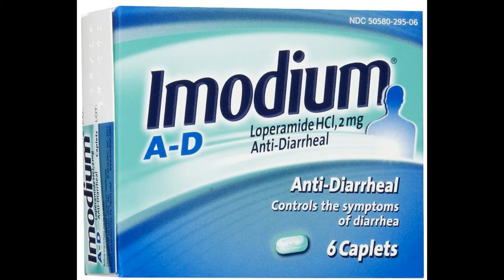‪‪Antidiarrhoeal‬, ‪Loperamide‬, ‪Food and Drug Administration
Some People Are Using Diarrhea Meds To Get High, And The FDA Is Concerned

The U.S. Food and Drug Administration is concerned over a number of people turning to anti-diarrhea medication to get high, using significant amounts of Imodium A-D to satisfy their opioid addiction.

It's not surprising at all, though. For starters, the said medicine can be acquired over the counter and is inexpensive. It is also readily available and completely legal.

On Jan. 30, the FDA requested manufacturers to produce packages with low quantities of the drug for short-term use in an attempt to curb the problem.

Loperamide

Loperamide, the generic name of the medicine, is considered safe at 8 milligrams a day, or four tablets. There's a 16-milligram cap for prescription strength doses, too, but these are generally low levels and can't enter the blood or brain. Some individuals, however, are consuming between 50 to 400 pills each day to feel high, said William Eggleston, pharmacist and clinical assistant professor at Binghamton University. He's also Upstate New York Poison Center's clinical toxicologist.

Ingesting that many pills each day is practically impossible, but people have been creative. Eggleston explained that, for example, one patient crushed hundreds of anti-diarrhea pills and mixed them in with this smoothie.

But why? Well, Eggleston said loperamide can act as an opioid, but when taken in low levels, it does not incur the same effects anywhere, except in the intestinal region of the body. When someone takes somewhere up to 50 pills a day and above, they'll feel akin to having injected heroin or even morphine.

"You can get that same high sensation, that euphoria," said Eggleston. The sensation of being high, however, isn't as potent as one would encounter by injecting more severe drugs. It doesn't provide the same level of "head rush" that heroin does, he said.
Abusing Loperamide To Avoid Withdrawal

Some abusers are taking significant amounts of loperamide not to satisfy their addiction, but to actually prevent it. Some patients abuse the drug to function without the use of morphine, fentanyl, or heroin. But given a high enough dosage, some patients report feeling an opiate-like experience.

"The issue of opioid misuse and abuse remains one of my highest priorities and we believe it's going to take carefully developed, sustained, and coordinated action by everyone involved to reduce the tide of opioid addiction and death afflicting our communities; while maintaining appropriate prescribing for patients in medical need," said FDA commissioner Scott Gottlieb.

As a preliminary preventive measure, the FDA is changing how loperamide is packaged. As mentioned, it's asked manufacturers to limit the amount of loperamide in retail packaging. For example, a blister packaging that contains eight 2-milligram capsules. It also plans to reach out to online distributors and ask them voluntary steps to mitigate the issue. It wants to eventually stop bulk sales of the medicine, which is one of the ways that could lead to individuals abusing it.

Currently, loperamide can be purchased on Amazon for $10.99, which contains 400 pills. The FDA's solution can't persist in the long term, according to Eggleston. Making loperamide a behind-the-counter drug might work, but that's a huge step to take, and will likely only happen when the abuse grows more abysmal.

People using Imodium AD diarrhea drug to get high

GREEN BAY, Wis. (WBAY) This story is one we can hardly even believe is happening, but doctors and even the FDA are issuing warnings in the last week, urging people not to try getting high by taking too much loperamide, known as Imodium AD.

Yes, we're talking about the anti-diarrheal medication.

A study published in the Annals of Emergency Medicine warns people taking incredibly high doses of the medication that it has lethal consequences.

Like many of us, BayCare Clinic emergency medicine physician Dan Gale is a bit dumbfounded over the latest attempts to get a high.

"There's no smart drug to abuse as a kid. This one's a really stupid one," says Dr. Gale.

The study reports two people died overdosing on loperamide.

Dr. Gale says most people abusing it are addicts, using it to treat severe withdrawal symptoms.

But the issue is the amount they're taking -- up to 200 times the recommended dose.

In small amounts, like the recommended dose, Dr. Gale says the body doesn't really absorb the drug. But in large amounts, he says the body will absorb it and that affects other organs.

"The biggest safety issue is what happens to the heart. It disrupts our electrical pathways in our heart. When it happens, it's like flipping a switch. It's not like you feel a little bit worse and a little bit worse and then you die. You just collapse," he explains.

While people may be buying large amounts of Imodium online, Tuesday, the FDA announced it is "working with manufacturers... to limit the number of doses in a package."